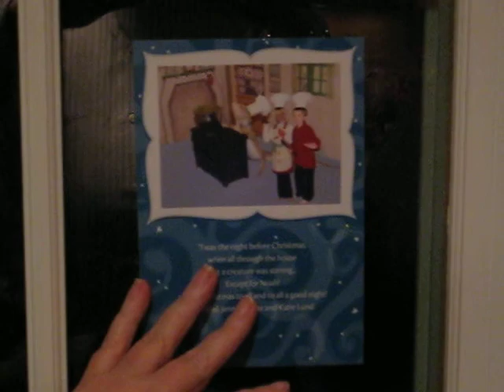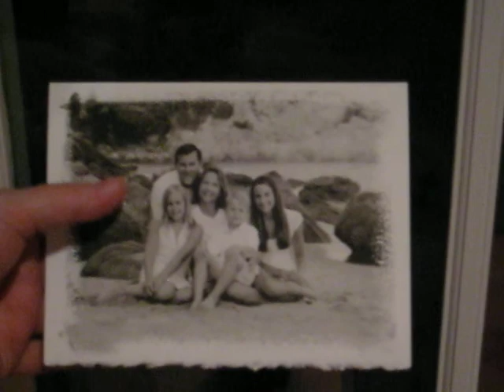2007 Christmas Card Rankings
Manny and Mary Ann describe their analysis of the 2007 Christmas Cards we received and explain why Noah, the bearded dragon, lost his spot as #1. . . think "essence of childhood", think "priviledge", and especially think "pink and green"